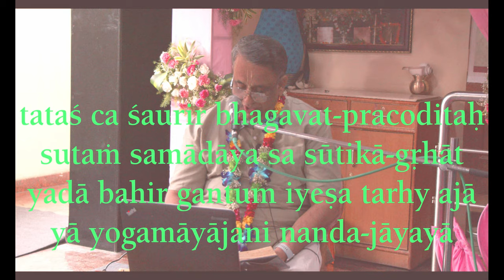The birth of Lord Krishna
The birth of Lord Krishna from Srimad Bhagavatam 10.3.47 by HG Srinidhi Govinda Das
@ISKCON Cultural Center

Hare Krishna,
Your Servant